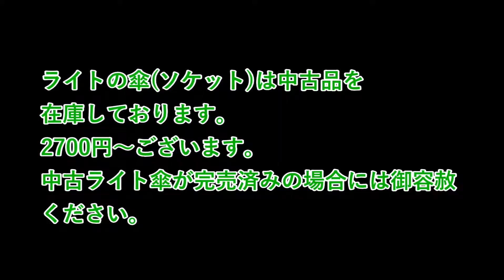かめんちゅshop2号店で販売中の ポゴナ ビバリウムグローパワー UVB20W紹介動画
蛍光灯タイプの爬虫類用紫外線ライト(交換球)です。
かめんちゅshop2号店で販売中の　ポゴナ ビバリウムグローパワー UVB20W 通信販売！全国発送承っております。